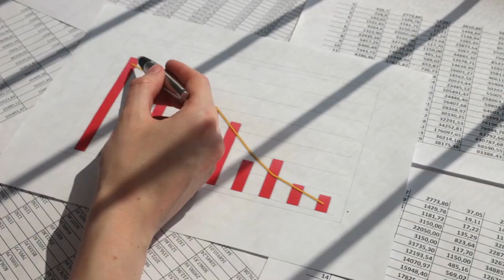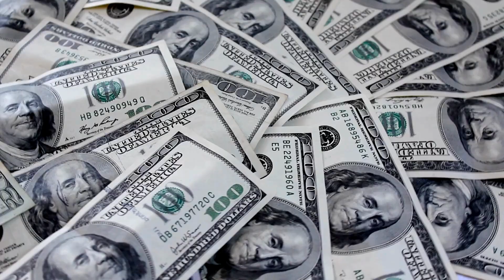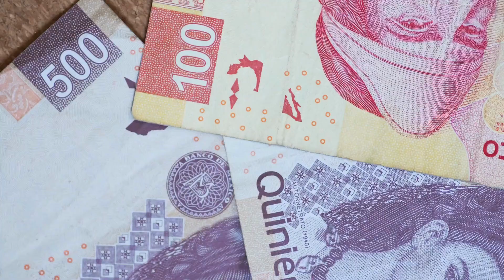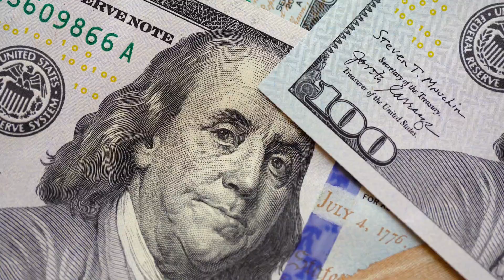MÉXICO esta a punto de ALCANZAR la AUTOSUFICIENCIA ELÉCTRICA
El gobierno de México esta a punto de alcanzar la autosuficiencia eléctrica gracias a las siguientes acciones:
-Compra de 13 centrales eléctricas a Iberdrola
-Construir 6 nuevas plantas de ciclo combinado así como el parque solar más grande de América Latina -Modernización de 13 centrales hidroeléctricas

VISUALIZA el video y no te pierdas todos los detalles.